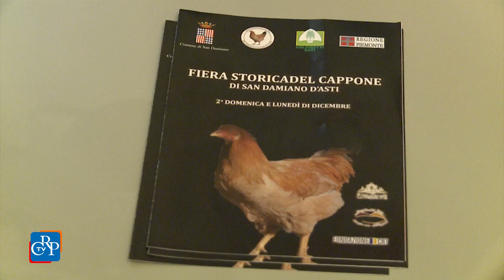A San Damiano la fiera del cappone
Anche quest’anno, domenica 11 e lunedì 12 dicembre, a San Damiano d’Asti si terrà la storica Fiera del cappone, organizzata per la prima volta nel lontano 1947. L’evento è stato presentato a Palazzo Lascaris nel corso di una conferenza stampa. Momenti clou della Fiera – che si svolgerà in piazza Libertà - saranno l’esposizione e la vendita del capponi con musica, intrattenimento, degustazioni e folklore.